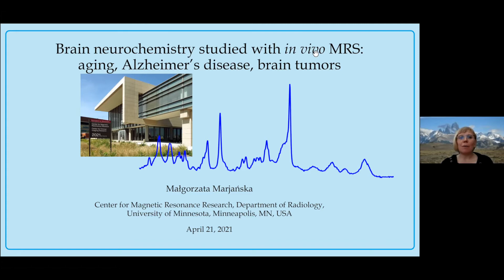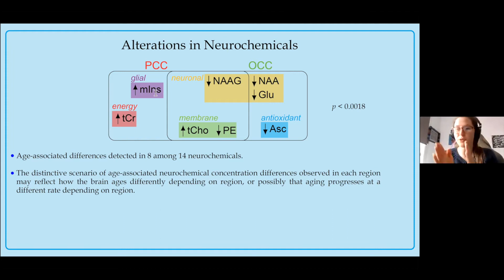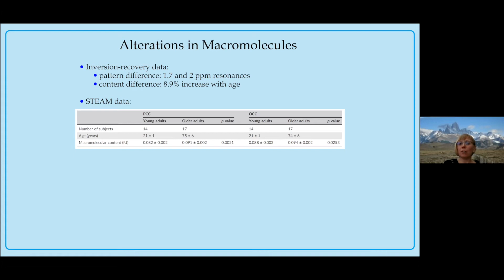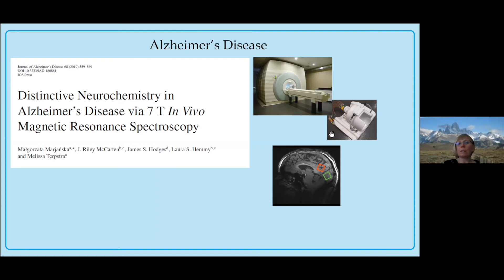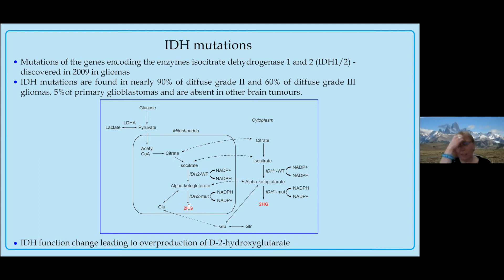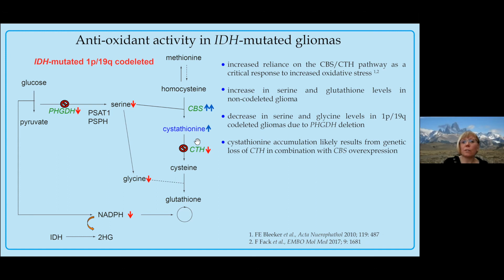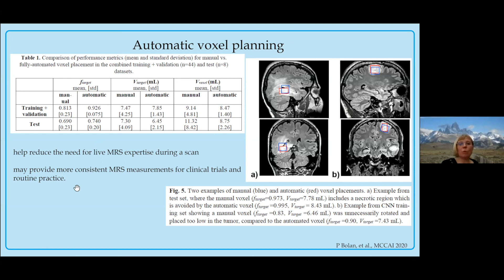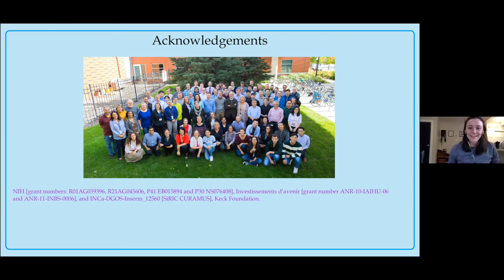Brain neurochemistry studied with in vivo MRS: aging, Alzheimer’s disease, brain tumors.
CIC Imaging Series Lecture
by Dr. Malgorzata Marjanska, Professor in the Department of Radiology, University of Minnesota. The Talk is entitled, "Brain neurochemistry studied with in vivo MRS: aging, Alzheimer’s disease, brain tumors."